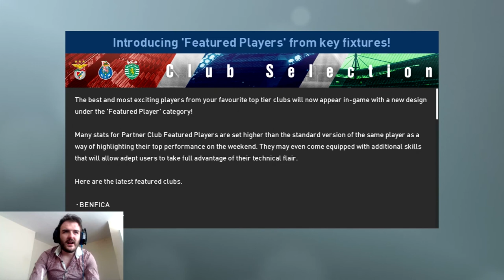Pro Evolution soccer 2019-Barcelona FC EP2- Pes Universe-Classic League Vs Celtic -Pes2019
Hey guys welcome to my new series where I will be competing in the PesUniverse classic league with a Barcelona squad comprising of legends from 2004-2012. In todays game we take on Celtic with a squad of players from 85-06. Can we improve on the first game and get our 1st win of the seas